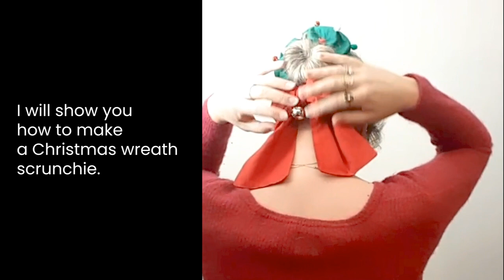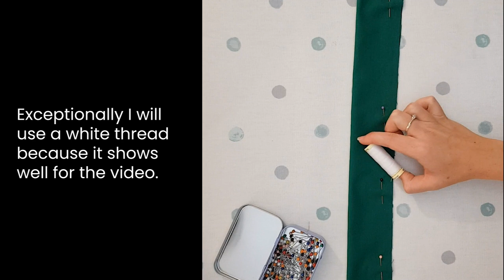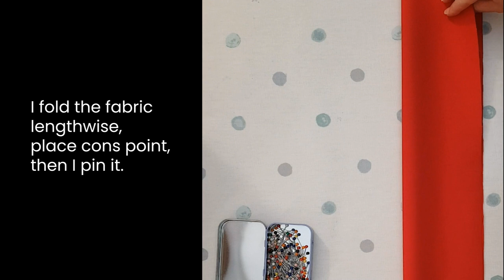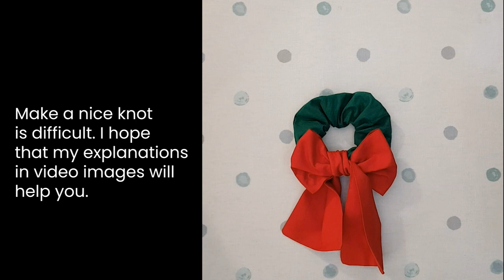Tuto couture - Chouchou de Noël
Tutoriel couture pour fabrique un chouchou en forme de couronne de Noël. Petit accessoires mode et fun pour les fêtes à se créer soi-même. Tuto pas à pas. Couture facile. Débutant ok.
Où trouver le matériel :
Mini pompons
Grelots de couleur